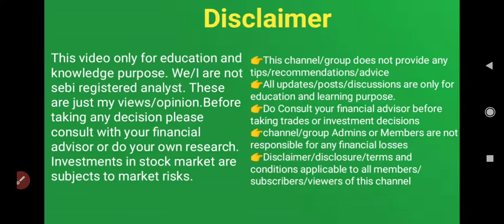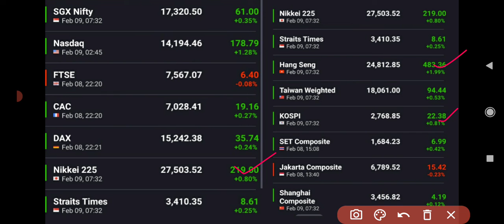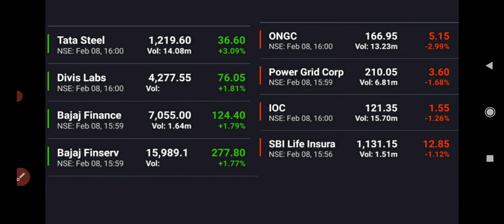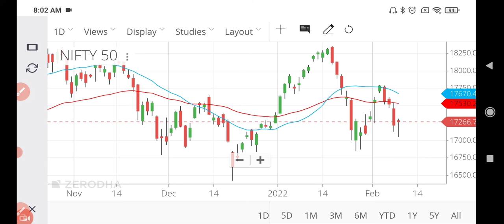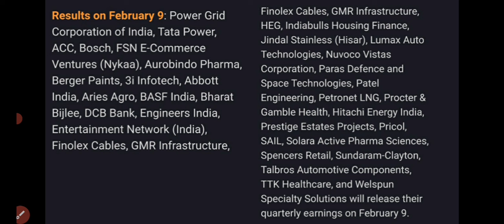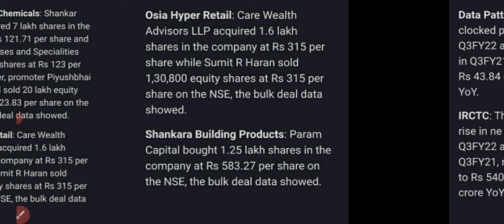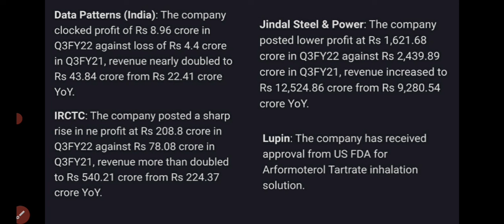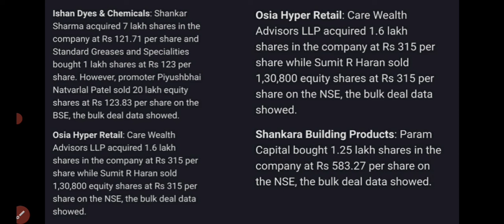09 Feb 22 ൽ Focus ചെയ്യേണ്ട സ്റ്റോക്കുകളും ന്യൂസ് അപ്ഡേറ്റും/Stock to focus/wealthy life malayalam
Share market today, share market tomorrow.Share market Malayalam tips. Latest share market news, Latest share market video, Latest share market news Malayalam.Latest share market news update. Best stocks to buy. Best stocks to invest. Best share to buy.Best share to invest 2020.Best long-term stocks to buy, Best long-term share to buy. Swing trade strategy Malayalam. Penny share. Penny stocks Malayalam, swing trade Malayalam, kerala stocks, stock market kerala, share market Malayalam, Stock Market Crash, US stock market crash, stock market crash reasons, stock to Focus. wealthy life malayalam